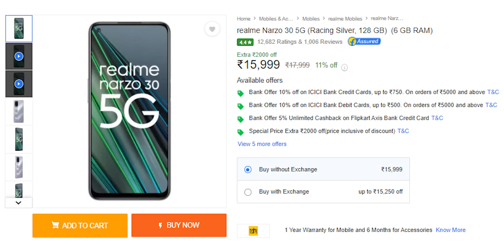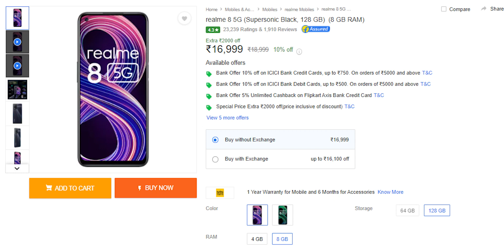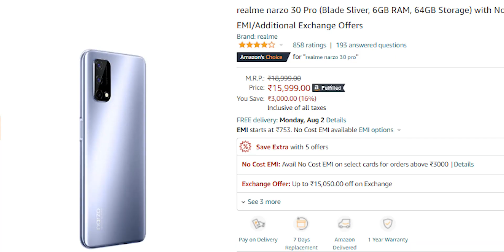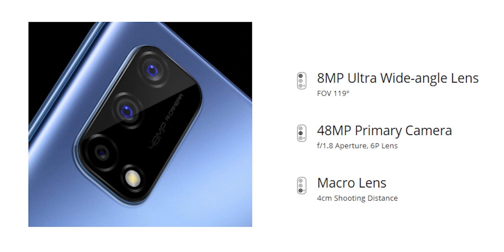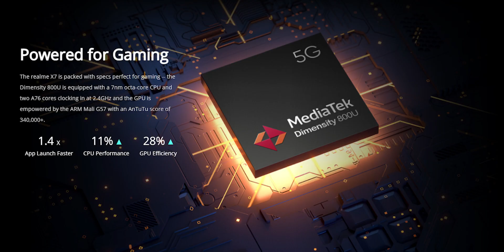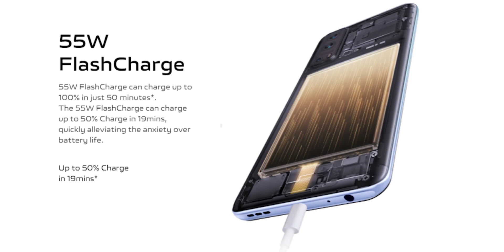Top 5 Best 5G Smartphones Under ₹20000 Budget ⚡ August 2021 | 5G Mobile Under 20000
3. realme narzo 30 Pro
2. realme X7
1. iQOO Z3 5G

Content Menu
0:00 | Intro
1:16  | 5th  Realmi nazo 30 5G
2:22  | 4th Realmi 8 5G
2:24 | 3rd Realmi nazo 30 Pro 5G
4:50 | 2nd Realmi x7
6:25 | iQoo Z3 5G
8:16 | Conclusion